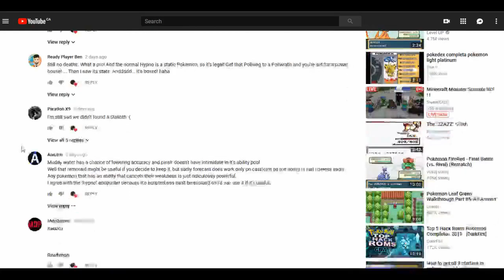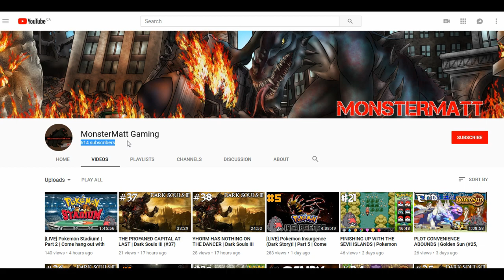LOOKING FOR A LUCKY LEGENDARY | Pokemon Leaf Green RANDOMIZER Nuzlocke (#22)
It's always appreciated and I hope we can create a channel, and a wider community, where we can all bring our gaming enthusiasm to the table. :)

Hey guys, MonsterMatt here to welcome you to my *fourth* Nuzlocke Challenge. We're coming off our recent Deathless Run of Pokemon Emerald - though the post-game wasn't so kind to us - and looking to conquer Kanto in a Randomizer! We'll be playing Leaf Green, while Arveedel takes on Fire Red, so join me as we deal with all the zany weirdness that a Randomizer can throw at us!

*RANDOMIZER SETTINGS*
1. Starters, Static Encounters and Wild Pokemon are all random. Wild Pokemon will still be of roughly similar strength, however.
2. Stats have been randomized, but will still equal the the Base Stat Total of the Pokemon. (Dragonite will still have more stats than a Caterpie, for instance.)
3. Random Abilities. These will persist through Evolution. And yes, Wonder Guard is on the table.
4. Random In-Game Trades. Both the Pokemon they ask for and the Pokemon they give are different!
5. Random Movesets! The Pokemon's moves will still lean towards the same type as they were meant to have, so you might get Fire Spin instead of Ember. The power of the moves will also progress with level, as normal.
6. Random Trainer Pokemon, though your Rival's team will be consistent.
7. Random TM's and Move Tutors. These will prefer the same type of Move, but it's not guaranteed!
8. Random field items - but “bad” items, such as Mails, are disallowed.
9. Quality of Life Adjustments: Your text is set to “Fastest”, you may run indoors, you have the National Dex, Pokemon names will appear in lowercase text, and the catching tutorial Pokemon is also randomized!

*THE RULES*
1. Death Clause: Pokemon that faint are dead. Release them or "bury" them in a Graveyard Box in your PC. No exceptions.
2a. Capture Clause: The first Pokemon encountered in a given area is your only allowed capture for that area. Failure to capture the Pokemon means no new Pokemon for you in that area.
2b. Duplicates Clause: If the first Pokemon you encounter in a new area is the same as one you've captured in a previous area (or is of the same evolutionary line) you may choose to ignore this encounter and try again without limit.
2c. Gift Clause: Gift Pokemon found in Pokeball form on the map, or given by NPCs, do not count towards that area's capture. You may, however, only obtain one Pokemon from a Game Corner's prize counter.
2d. Shiny Clause: Shiny Pokemon are exempt from the Capture Clause and may be caught at any time.
3. Heartbreak Clause: Nickname every Pokemon you catch.
4a. Gym Leader Quantity Clause: When battling a Gym Leader, you may not use more Pokemon than the Gym Leader themselves. Using your full team for the rest of the Gym is fine. If you lose all of the Pokemon you brought with you, your run is still over.
4b. Gym Leader Quality Clause: You also may not use Pokemon of a significantly higher level than the Gym Leader. A margin of a 1-2 levels is acceptable, sometimes these things happen, but try to be at the same level.
5. Legendary Clause: Legendary Pokemon may be captured.